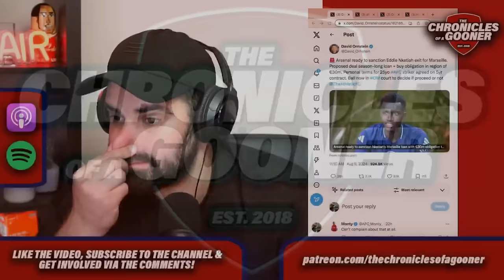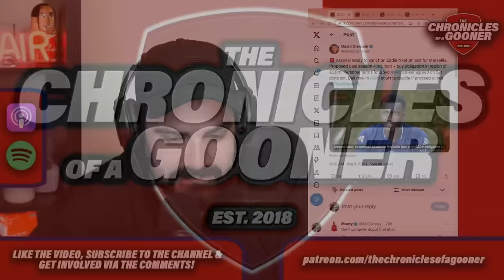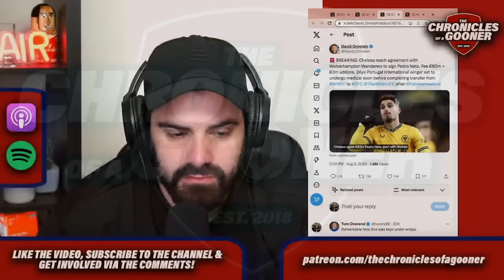ARSENAL MISS OUT ON PEDRO NETO OPPORTUNITY! Merino latest & Nketiah demands made clear!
On today's episode of TCOAG, Harry Symeou brings you all the latest Arsenal news. We discuss Arsenal's demands for Eddie Nketiah. The ball is very much now in Marseille's court. We also talk Mikel Merino (again). I wish I could tell you what's actually happening but I can't, so we'll speculate like everybody else. Plus, we talk Pedro Neto's imminent move to Chelsea. Is he a player you'd have liked to see the Gunners move for this summer?